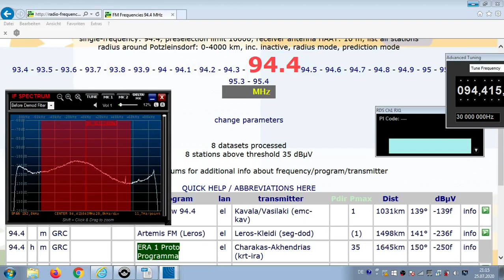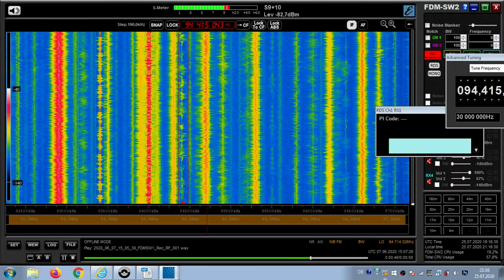FM DX Es - 070620 1507UTC - 94.4 ERA Proto Programma (GRC) Charakas-Akhendrias (krt-ira) 35kW 1645km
94.4- id-protoprogramma, mono

94.4 h m GRC ERA 1 Proto Programma el Charakas-Akhendrias (krt-ira)
35kW 1645km 150°